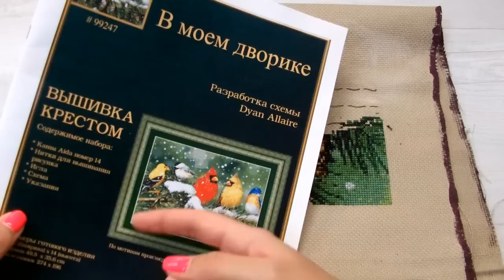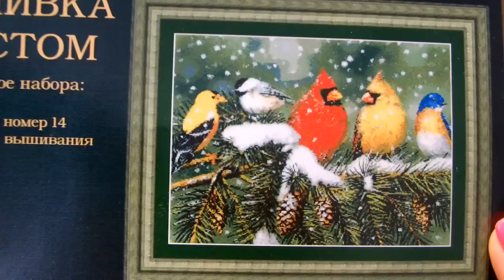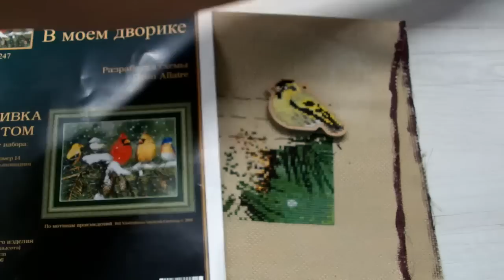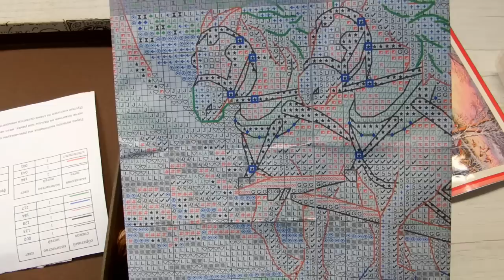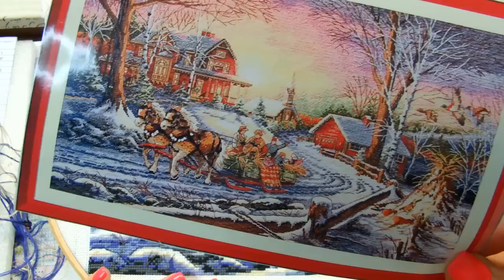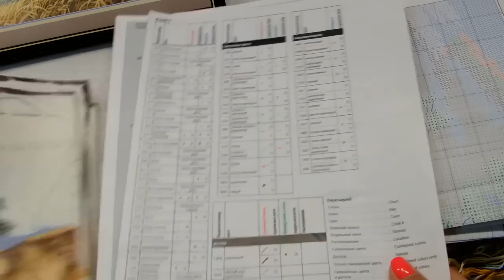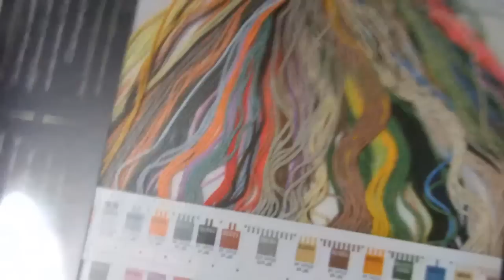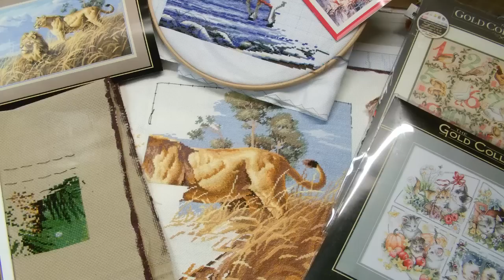Два новых СП/Моя зима/Мои любимые коты 3/Вышивка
Всем привет! На моем канала готовятся Два Совместных проекта
"Моя зима" (вышиваем зимние дизайны)
"Мои любимые коты 3" (домашние и дикие кошки)

1.СП стартует 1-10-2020 финиш 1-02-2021года
2. Заявку нужно подать до 1-10-20 ВК или прислать на мой имеил
3.В СП могут принимать участие работы: в крестике, глади, лонгстиче, бисере.
4.Работа может быть начата с нуля, а может быть уже начатый процесс, но не больше 50%
5.Фото заявка должна четко отображать на каком этапе у вас работа (обратите внимание на качество фото)
6. К фото заявке нужно сделать описание вашего процесса, технические характеристики и почему вы остановили свой выбор на этом дизайне
7.Отчет один раз в месяц по первое число, выкладываем фото в коментарии под вашей заявкой и пишем свои впечатления по процессу.
8.Фото готовых работ выкладываем в альбом с готовыми работами
9.Блогеры могут делать отдельные видео (в названии видео или в инфобоксе указываем название СП), ссылку на видео добавляем под фото отчет.